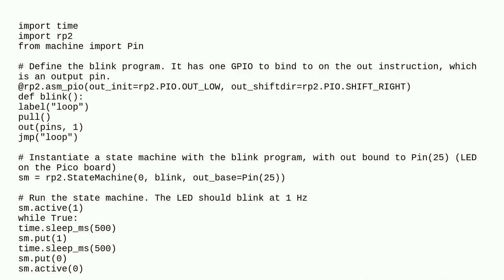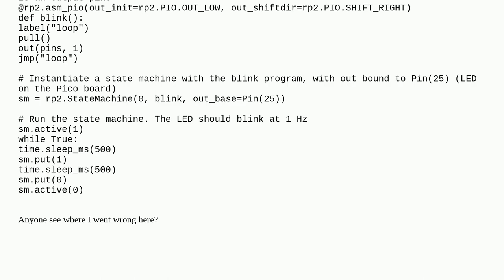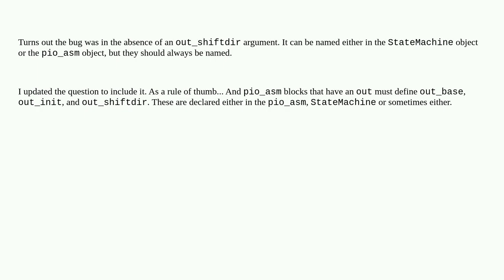Raspberrypi: How to use PIO one bit shift to FIFO on Pico in micropython?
How to use PIO one bit shift to FIFO on Pico in micropython?

A special thanks goes out to the community

  pi-pico micropython